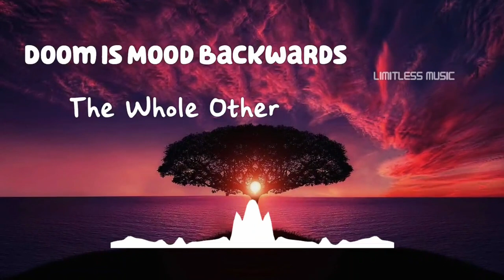Doom is Mood Backwards | The Whole Other | Rock | [No Copyright Music]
Track: Doom is Mood Backwards
Artist: The Whole Other
Genre : Rock